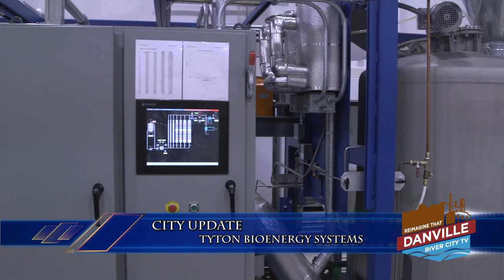Tyton BioEnergy Systems Tobacco Extractor